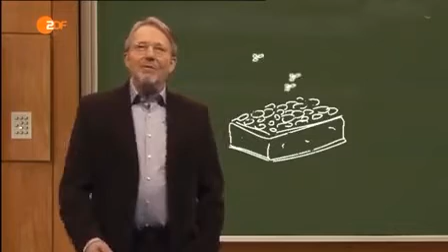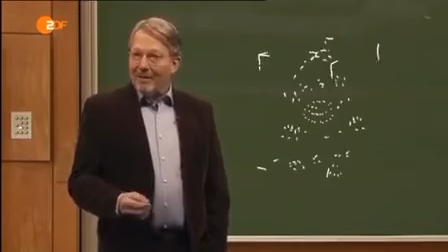Dietmar Wischmeyer über die Grünen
Wirbellose Kriechtiere